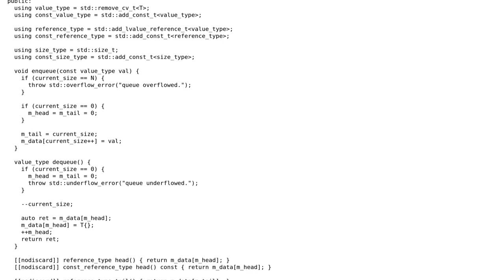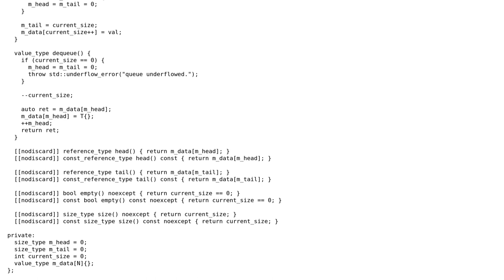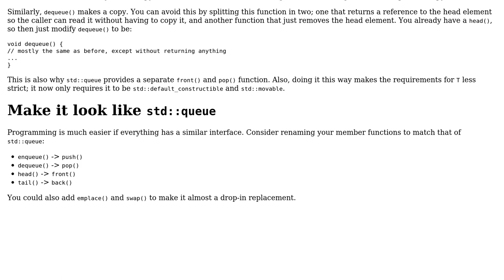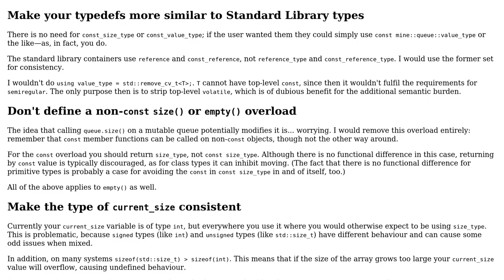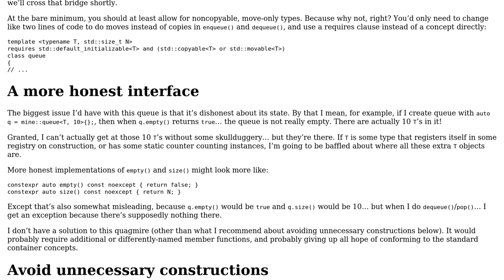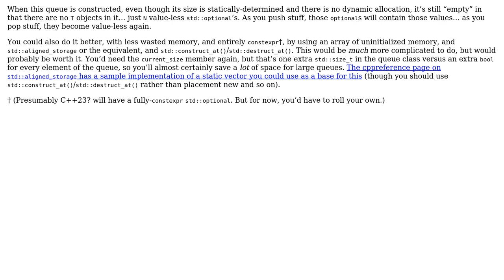Code Review: Array based queue implementation with C++20 (3 Solutions!!)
Code Review: Array based queue implementation with C++20